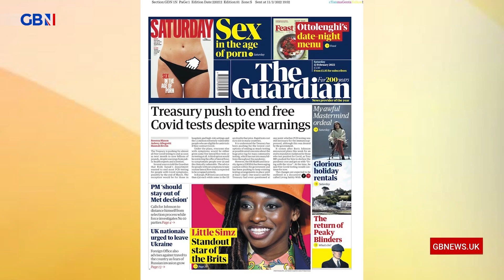Stephen and Anne go through today's newspaper headlines | February 12